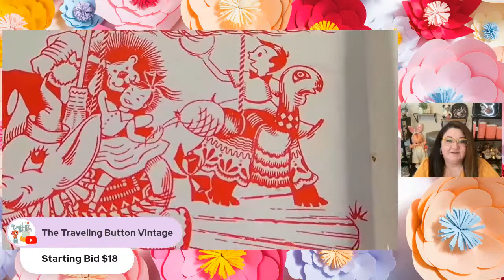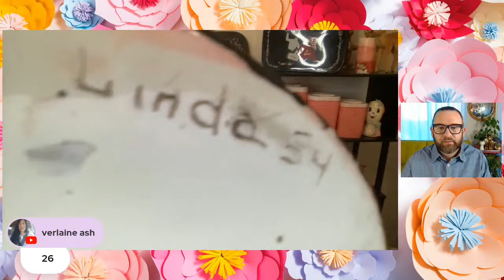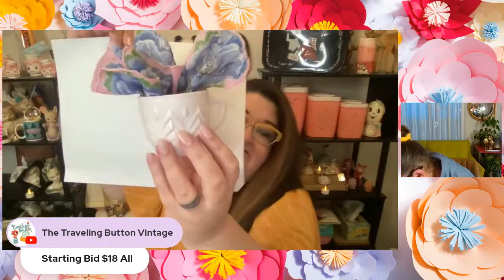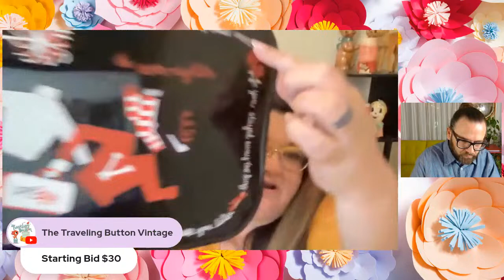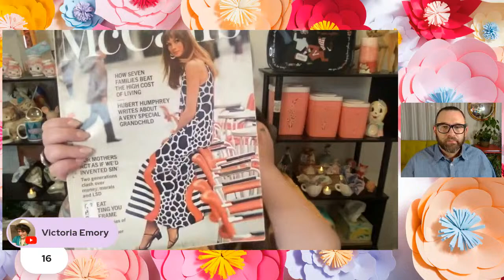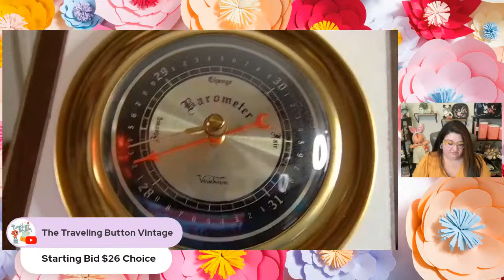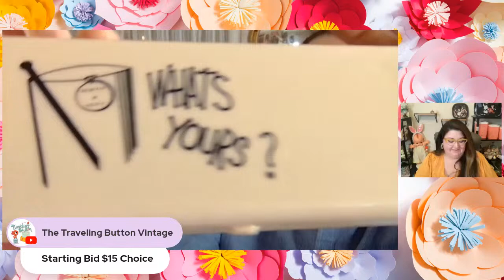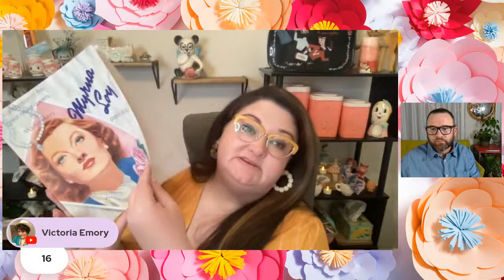Vintage Chat & Sale | Kitsch, Pottery, Brass & MORE | The Coleman Collective Easter Edition 3.31.24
Vintage and Antiques Variety Sale
The Coleman Collective
WEEKLY: Sundays 8pm EASTERN & Wednesdays 7pm EASTERN/ 5PM PACIFIC
WATCH FOR THURSDAY POP UP SALES
Sarah, The Traveling Button
David, Junk Drunk Mantiques
married couple, vintage nerds
Combined shipping always from us both for a savings

Your Youtube Screen Name
Full Real Name
Full Shipping Addresess
A BID is a promise to pay, we are small businesses, please be kind, serious bidders only.
Bidding takes place in the comments live during the sale

David and Sarah will send ONE invoice and you'll receive combined shipping in one box, if you purchase something from us both. (unless large items need to be shipped separately)
Payment is expected within 24 hours of time the invoice is sent to you.
Reminders are auto sent if you go past this time frame. Please pay in a timely manner.

Sarah & David will be invoicing within 48 hours after sale
Shipping will be within 7 days of payment, ships from Colorado

Thank you for supporting small biz on YouTube and hanging with us!  We appreciate your time!